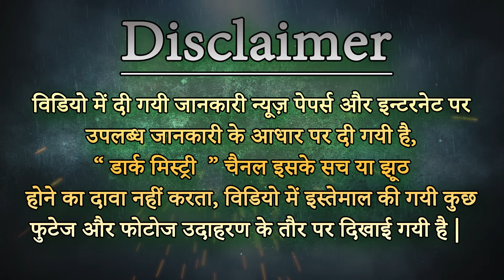Lahsun per Naam likhkar vashikaran मंत्र बोलते ही 30 मिनट प्यार आपके पास होगा